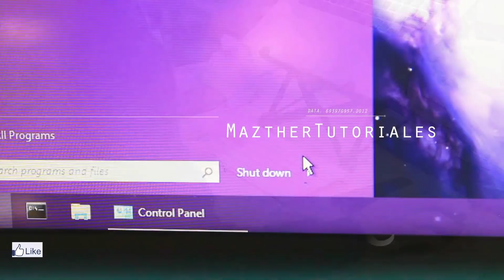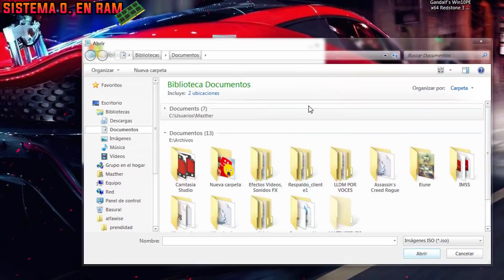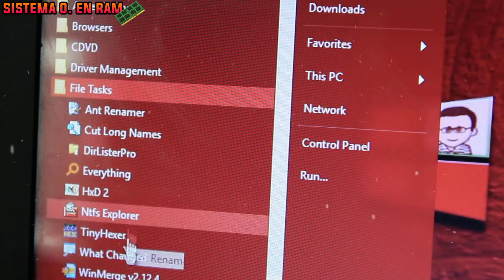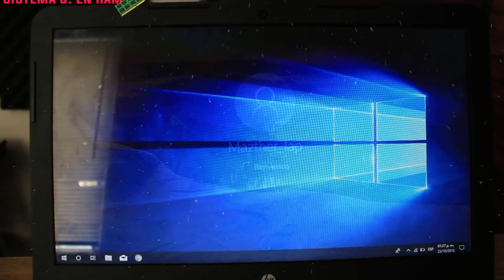Instala Windows 10 64 bits en una Memoria RAM / Windows 10 PORTABLE USB 😱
Ejecuta windows 10 desde una memoria usb portable como crear un windows 10 portable para pc  instalar windows 10 en un pc desde una memoria usb en memoria ram

SUPER TUTORIALES
Aumenta Señal de Wifi